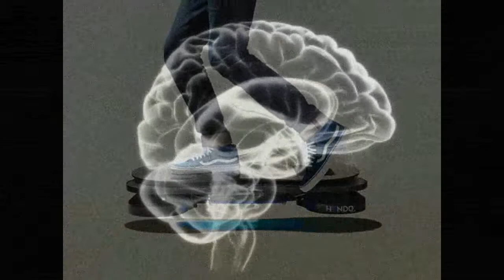JUST FOR FUN by Nick108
Created using FL Studio 12, Cockos Reaper, iSkysoft Video Editor, KeyRig49 and not much else, except a mouse that loves to Rock!  So Rock for Radharani Always!  Ki Jaya!